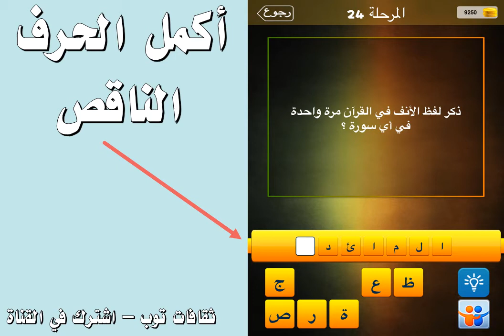ذكر لفظ الانف في القران مرة واحدة في اي سورة ؟